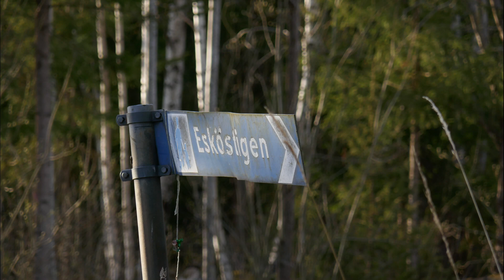Esköstigen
Fin Promenadstig...